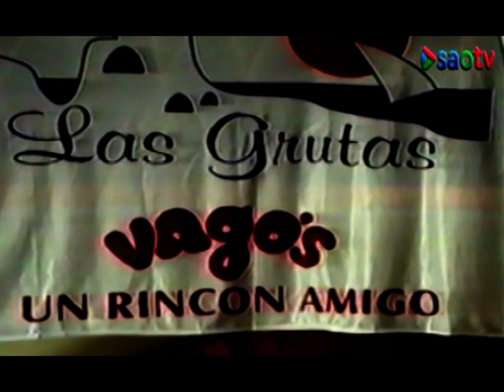ANGEL OLIVERI--CONFITERIA VAGOS-LAS GRUTAS- 1996